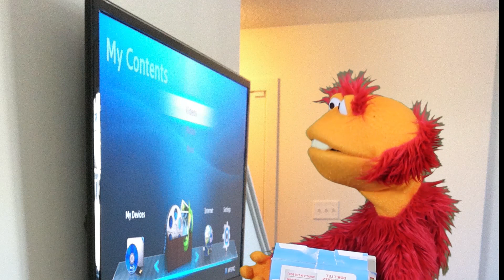The Dangers of Screen Part 1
One needs to limit the amount of screen they watch per day.